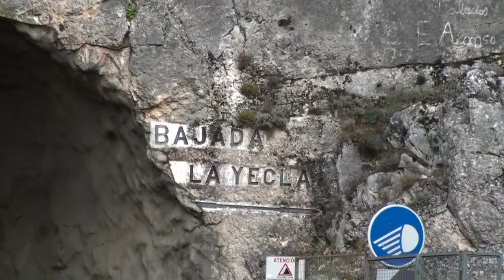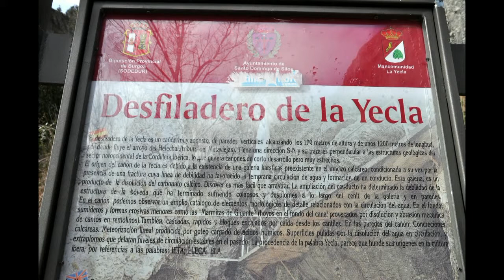Desfiladero de la Yecla - 28 - 12 - 2014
Vídeo y fotos  del desfiladero de la Yecla y fotos de Santo Domingo de Silos.